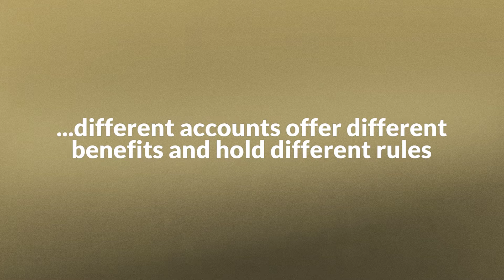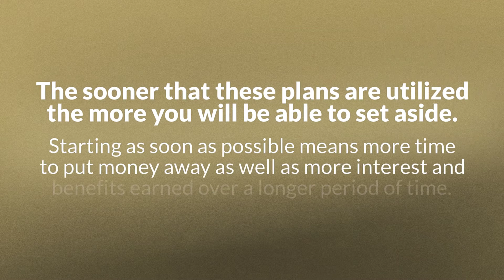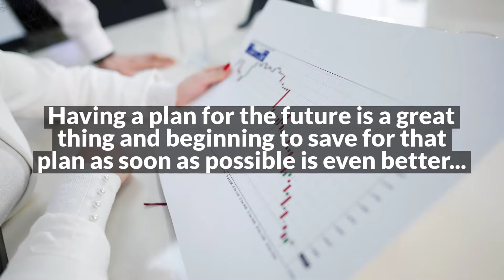IRA Contributions Limits and Deductions for Retirement Planning - Clarity Captial: Kent WA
The annual contribution limit for 2019, 2020, and 2021 is $6,000, or $7,000 if you're age 50 or older. The annual contribution limit for 2015, 2016, 2017 and 2018 is $5,500, or $6,500 if you're age 50 or older. Your Roth IRA contributions may also be limited based on your filing status and income.

401(k) and IRA Contributions: You Can Do Both
The rules you need to know—plus a pitfall you''ll want to avoid.

Even if you participate in a 401(k) plan at work, you can still contribute to a Roth IRA and/or traditional IRA, as long as you meet the IRA's eligibility requirements. You might not be able to take a tax deduction for your traditional IRA contributions if you also have a 401(k), but that will not affect the amount you are allowed to contribute—up to $6,000, or $7,000 with a catch-up contribution for those 50 and over, for 2021.

It usually makes sense to contribute enough to your 401(k) account to get the maximum matching contribution from your employer. But after that, adding an IRA to your retirement mix can provide you with more investment options and possibly lower fees than your 401(k) charges. A Roth IRA will also give you a source of tax-free income in retirement.

KEY TAKEAWAYS:
- Having a 401(k) account at work doesn't affect your eligibility to make IRA contributions.
- Whether your traditional IRA contributions are deductible, however, will depend on your income.
- Your income will also affect how much money, if any, you can put into a Roth IRA.

People also ask:
Can you contribute to an IRA if you have a pension plan?
Are IRA contributions extended for 2020?
Can I contribute to both a 401k and an IRA?
What are the rules for contributing to a traditional IRA?